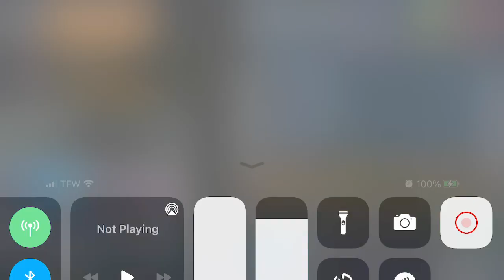THE CURRENT STATE OF PIXEL STRIKE 3D ( how I feel about it ) ( lets fix this together )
This isn’t hating on the game nor the devs. I freaking love this game. It just needs a toon up. If not idc its still a fun game
Game ID’s :
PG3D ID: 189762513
PS3D: 4380643

redhood_playz/